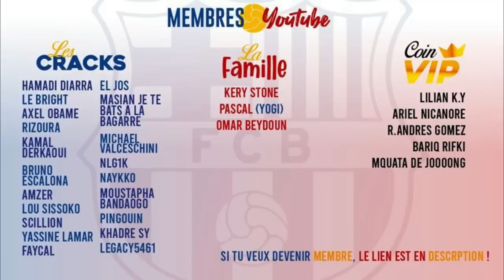IL EST EN MISSION...Messi écarte les Pays-Bas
🎁 Obtiens 200 points énergie dans FootballTeam en passant par mon lien personnel juste